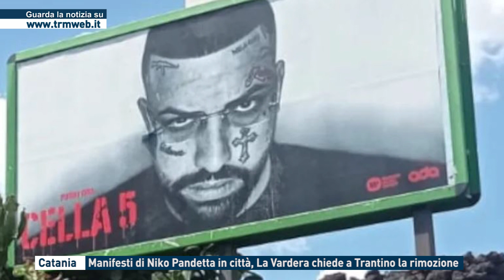Catania - Manifesti di Nico Pandetta in città. La Vardera chiede a Trantino la rimozione